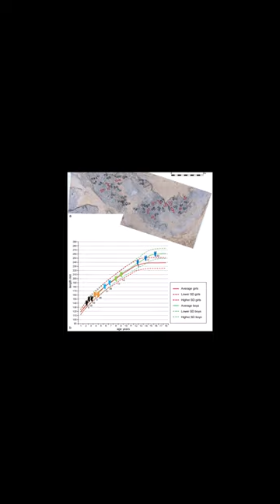History Short: The Oldest Human Footprints Outside of Africa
On February 7, 2014, scientist in England verified footprints found in an uncovered sediment layer in Happisburgh, Norfolk were of human, or “hominid” origin and dated back about 900,000 years

The text narrated in this video is from the original article

The following media file is in the public domain for various reasons or has no known copyright restrictions

The images by Nick Ashton, Simon G. Lewis, Isabelle De Groote, Sarah M. Duffy, Martin Bates, Richard Bates, Peter Hoare, Mark Lewis, Simon A. Parfitt, Sylvia Peglar, Craig Williams, and Chris Stringer available are licensed under the Creative Commons Attribution 4.0 International license